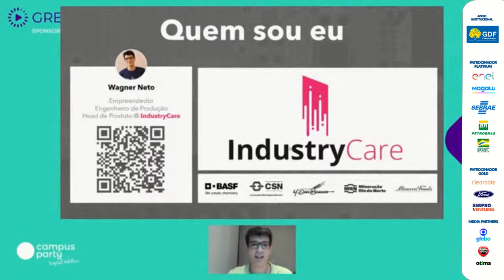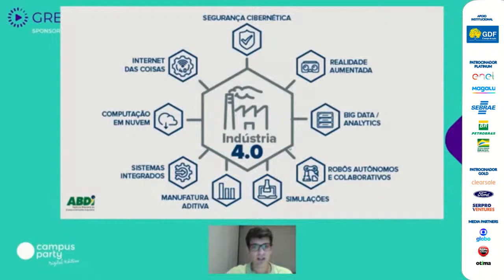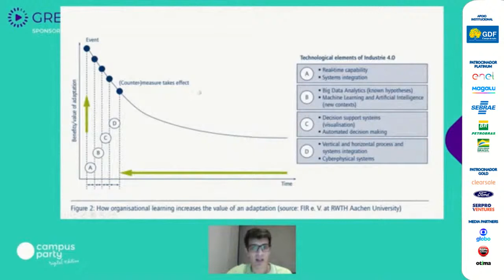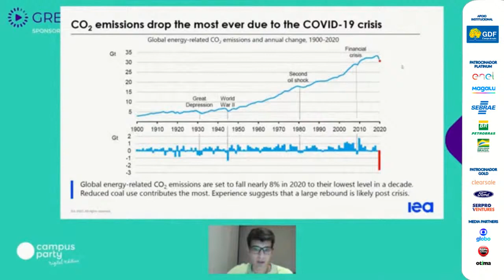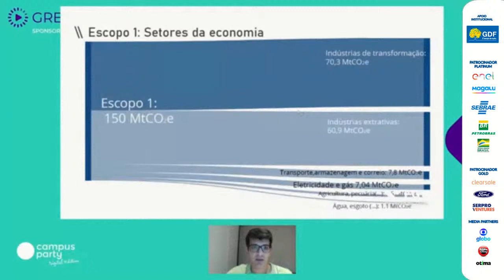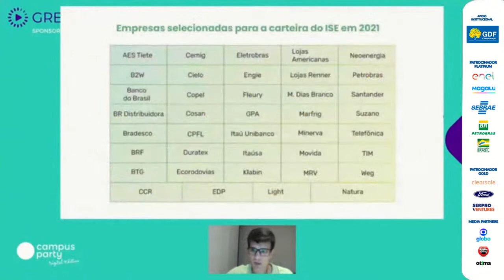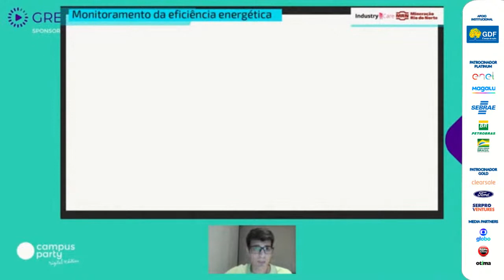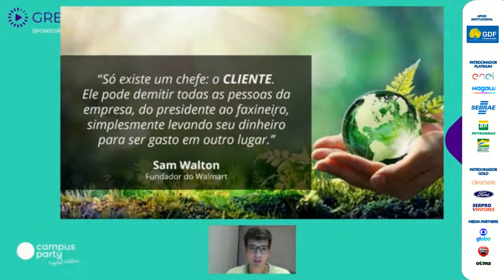"Indústria 4.0 e ESG: tecnologias e soluções para uma indústria sustentável - Palco: Green Deal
"CPDigitalBSB CPDE CPLatam - Campus Party Digital Brasília 2021
Palco: Green Deal
Data: 24/07/2019
Horário: 18:00 às 18:55

Título: Indústria 4.0 e ESG: tecnologias e soluções para uma indústria sustentável

Estamos vivenciando a quarta revolução industrial, com a combinação de tecnologias como Inteligência Artificial, IoT, Big Data e Analytics, que estão apoiando empresas a se tornarem mais eficientes, produtivas e, claro, sustentáveis. Venha conhecer aplicações e soluções de Indústria 4.0 que estão ajudando indústrias a otimizar suas operações e reduzir seus impactos ambientais.

Palestrante(s):
Wagner Neto
Empreendedor, Co-fundador e Head de Produto da IndustryCare, Design Sprint Master, Líder de Ecossistema de Startups da Ambev, Engenheiro de Produção com Mestrado Profissional em Engenharia de Produção.